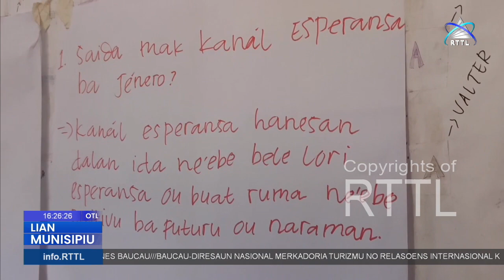Jovens Suku Asubilitoho Partisipa Formasaun